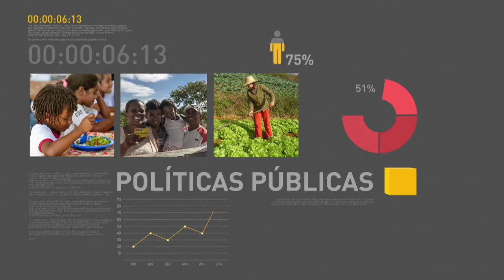BOLETIM REPÓRTER NBR 12h - 26 de abril de 2018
REPÓRTER NBR 12h - 26.04.18: Receita Federal recebeu até a manhã desta quinta-feira (26) 19,8 milhões de declarações do imposto de renda. Veja também: Ministério de Minas e Energia cria cinco grupos de trabalho para acompanhar privatização da Eletrobras.